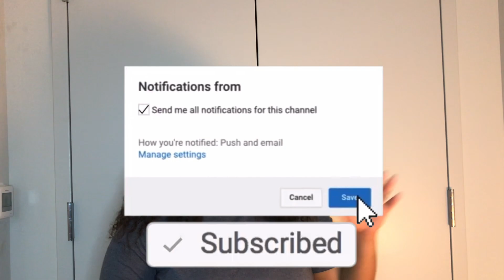SML Movie: Precious's Biggest Fan! REACTION ❗️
Hey guys!! We’ve been posting a lot of reactions lately, and there’s a lot more to come. So if you guys have any video recommendations or songs, anything you want us to react to or do, put it in the comments and let us know!

@ Itzyahgirl_Candy